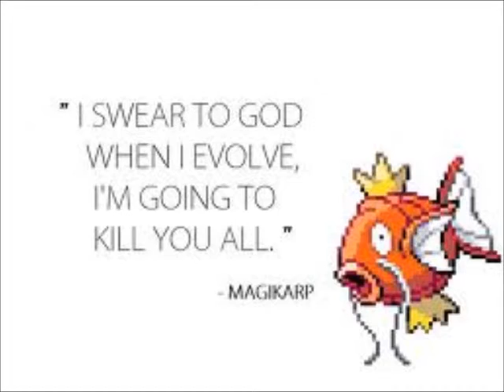Magikarp tribute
This is for all you magikarp fans out there.
Music from Ultimate Marvel vs Capcom 3